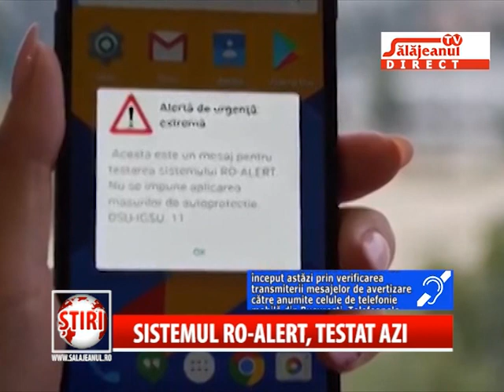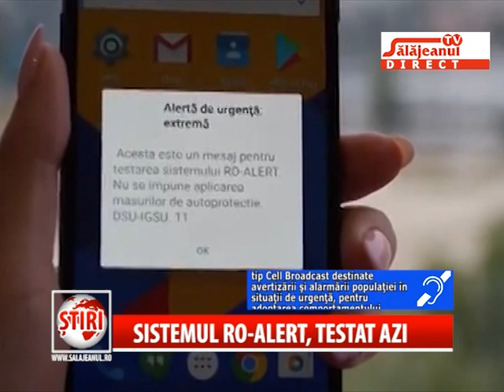SISTEMUL RO ALERT TESTAT AZI